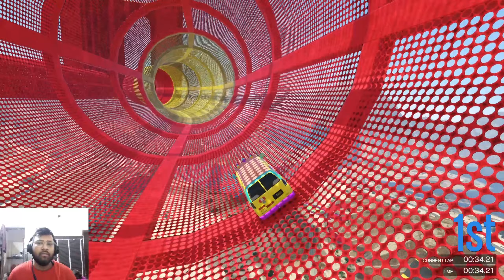I Became a Clown ? | Gta 5 Clown Race Extream | Amazing Race Gameplay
Hi Friends